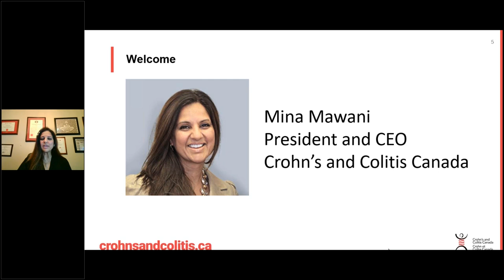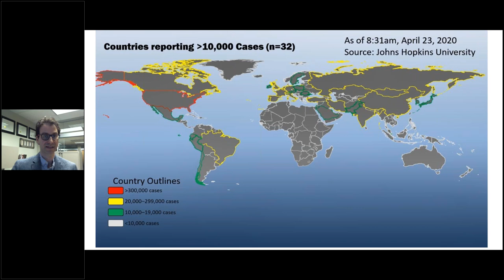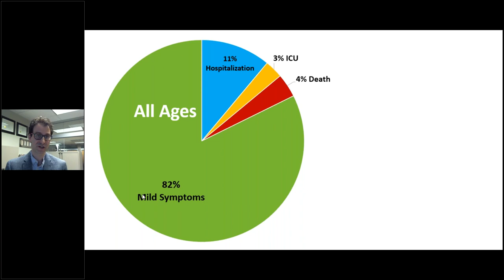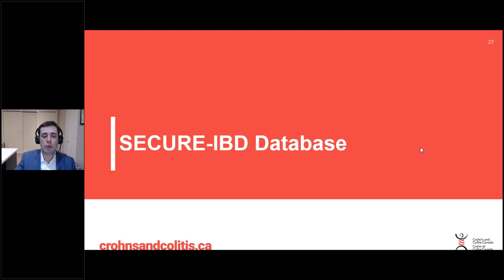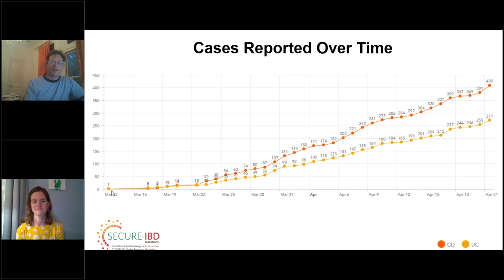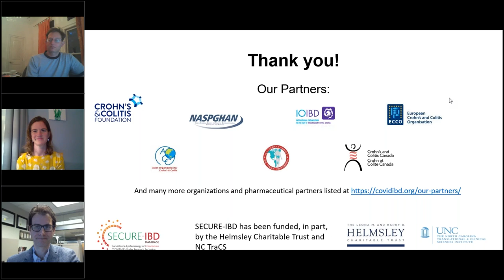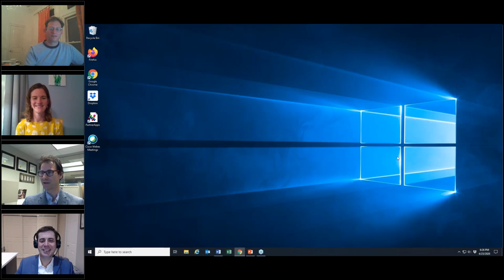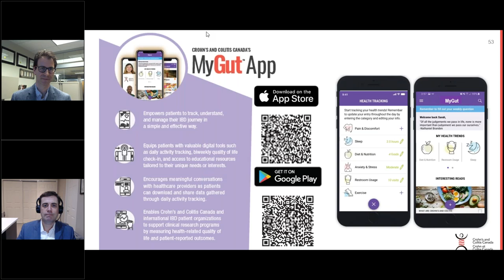COVID 19 Updates: Monitoring COVID-19 in IBD Patients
Get the latest recommendations on COVID-19, learn about the SECURE-IBD registry which is an international, pediatric and adult database that monitors and reports on outcomes of COVID-19 in IBD patients

Panel Members:
Dr. Eric Benchimol (MD, PhD., FRCPC), Associate Professor and Gastroenterologist, Department of Pediatrics and School of Epidemology and Public Health at the University of Ottawa, Division of Gastroenterology​ at Children's Hospital of Eastern Ontario (CHEO) | Twitter: @ericbenchimol​

Dr. Gilaad Kaplan (MD, MPH, FRCPC), Professor of Medicine, Gastroenterologist & Epidemiologist, Departments of Medicine and Community Health Sciences, University of Calgary. Chair, Scientific and Medical Advisory Council, Crohn’s and Colitis Canada | Twitter: @gilkaplan

Dr. Erica Brenner, MD is a pediatric gastroenterology fellow at the University of North Carolina at Chapel Hill. She is currently pursuing a Masters of Science in Clinical Research, and she will join the UNC GI Epidemiology National Institutes of Health-funded training program

Dr. Michael Kappelman, MD, MPH is a pediatric gastroenterologist and health services researcher with a focus on Inflammatory Bowel Disease (IBD). He is a Professor of Pediatrics and Epidemiology at the University of North Carolina at Chapel Hill.